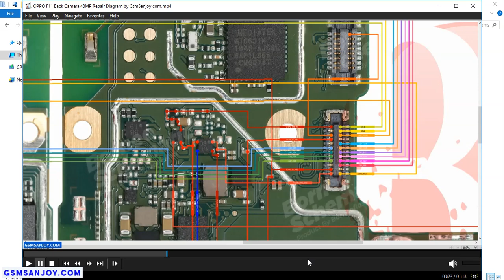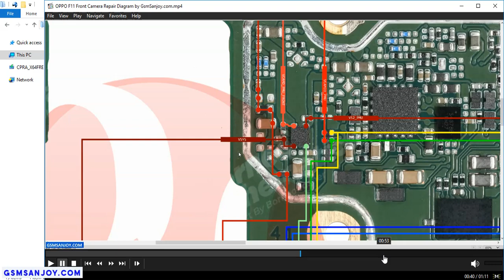OPPO F11 All Hardware Schematic Diagram Free Solution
** OPPO F11 Charger USB Data Solutions
** OPPO F11 Component Name Solutions
** OPPO F11 CPU Volt Solutions
** OPPO F11 Front Camera Solutions
** OPPO F11 Back Camera 2MP Macro Repair Solutions
** OPPO F11 Back Camera 2MP Depth Repair Solutions
** OPPO F11 Back Camera 13MP Repair Solutions
** OPPO F11 Back Camera 48MP Repair Solutions
** OPPO F11 Back Camera 108MP Repair Solutions

** OPPO F11 FingerPrint Solutions

** OPPO F11 Handsfree Earphone Symble Solutions
** OPPO F11 In Out Volt Solutions
** OPPO F11 LCD Light Solutions
** OPPO F11 Display Grafix LCD Solutions
** OPPO F11 Mic Speaker Ear-SPK Solutions
** OPPO F11 2G 3G 4G Network Solutions
** OPPO F11 Power On-Off Volume Solutions
** OPPO F11 Memory SD Card Solutions
** OPPO F11 Dual SIM Card Solutions
** OPPO F11 Original Sub Board Solutions
** OPPO F11 Touch Screen Solutions
** OPPO F11 Isp Pinout Testpoint Solutions
** OPPO F11 Wifi Bluetooth GPS Solutions

mobile_phone_circuit_diagram new display touch problem
how to repair touch screen mobile display at home | mobile combo repair price | combo display light repair | mobile combo repair | mobile display model,

** Copyright Alert **
Attention Please!!!